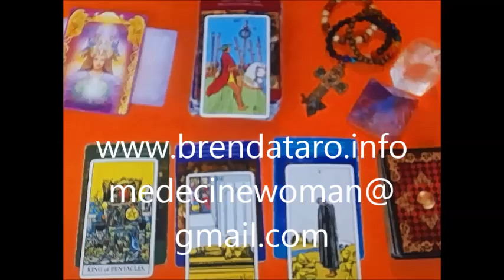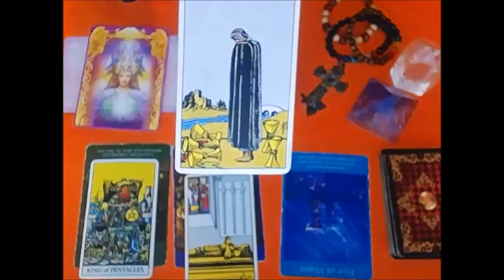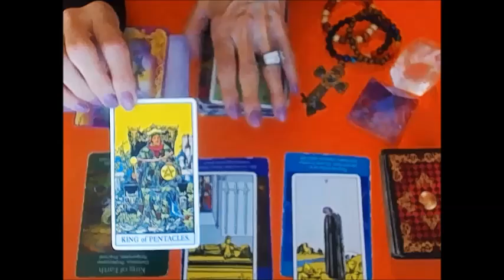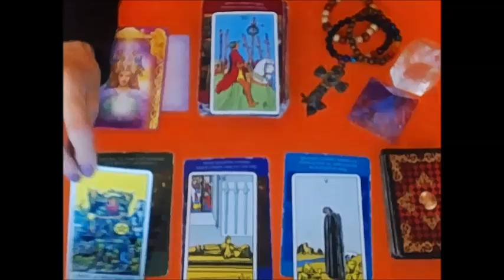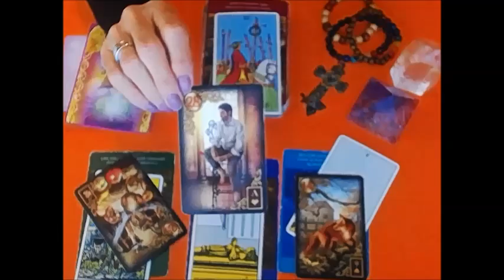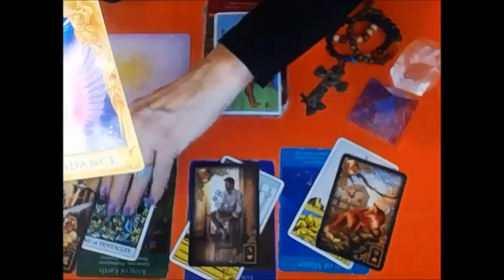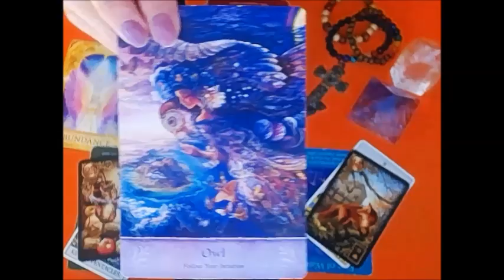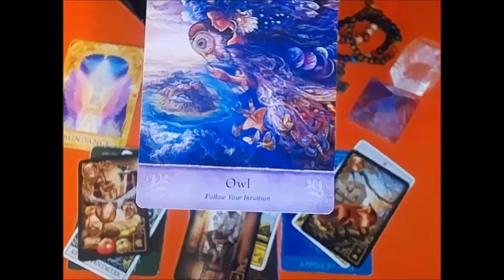*SCORPIO* APRIL 22 -29 2019 ABUNDANCE COMING IN !!